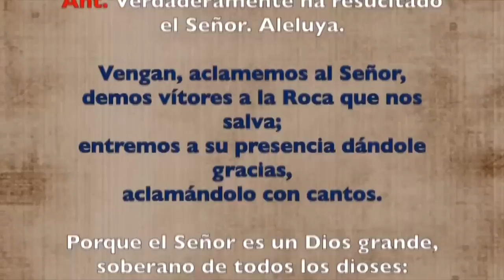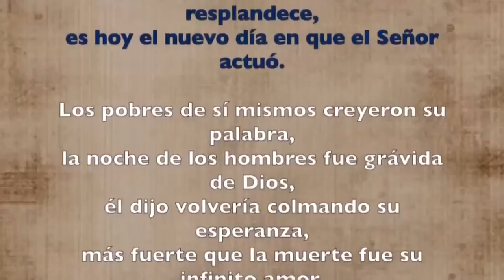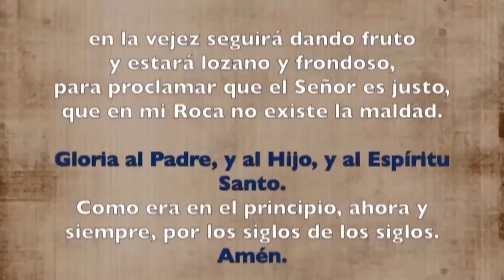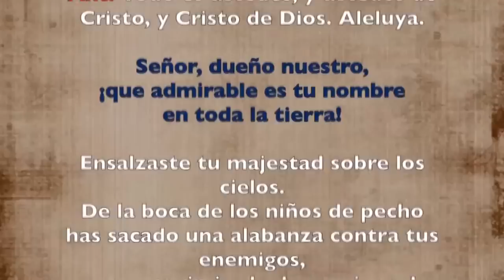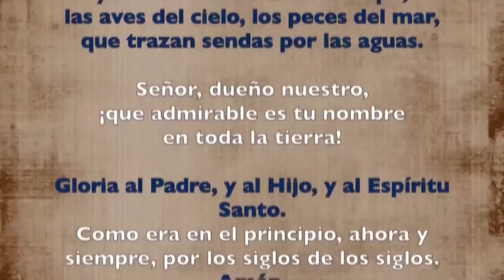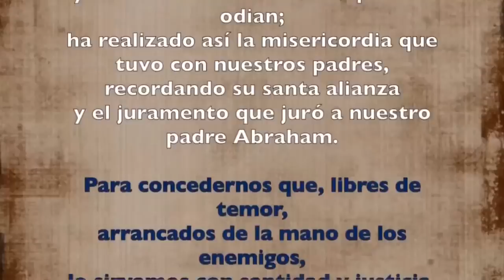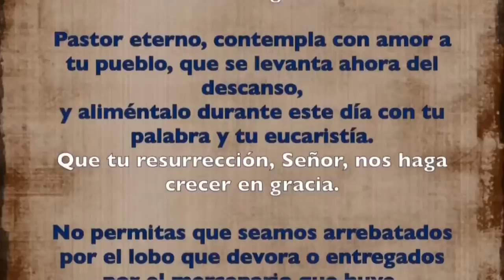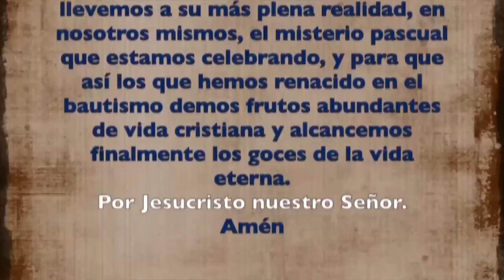Oración de la mañana (Laudes), SÁBADO 06 DE MAYO 2023 | Sábado IV semana de Pascua | Padre Sam